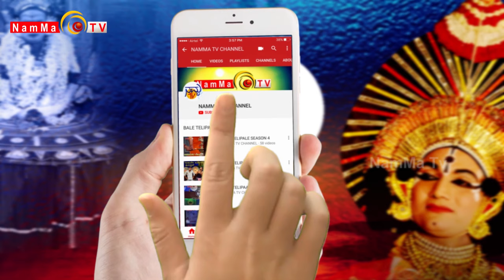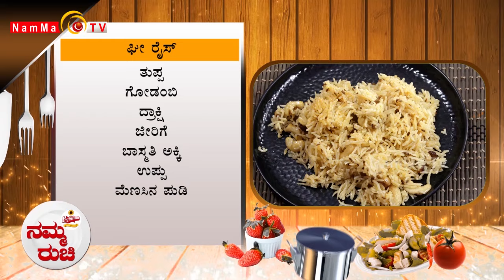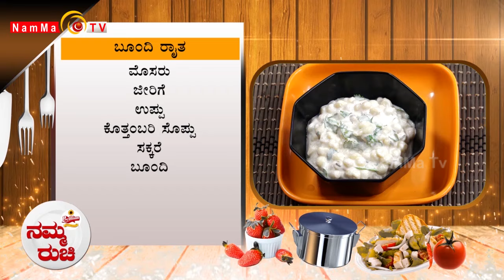Namma Ruchi | ಘೀ ರೈಸ್ | ಬೂಂದಿ ರಾಯಿತ | Epi -1810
Namma Ruchi | ಘೀ ರೈಸ್ | ಬೂಂದಿ  ರಾಯಿತ |

 / nammatvchannel

 / nammatvprogra.  .

 / nammatvchannel

 / namma_tv

Namma TV
2nd Floor, Sri Ganesh Building,
Baikampady, Mangalore
575019